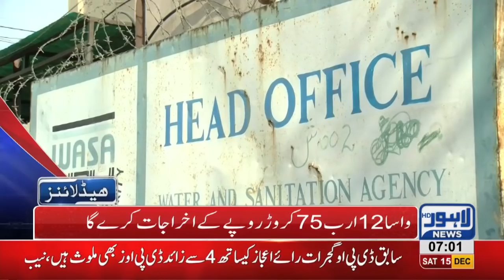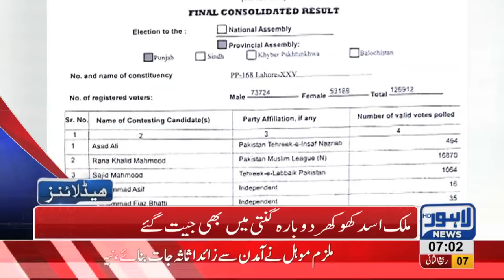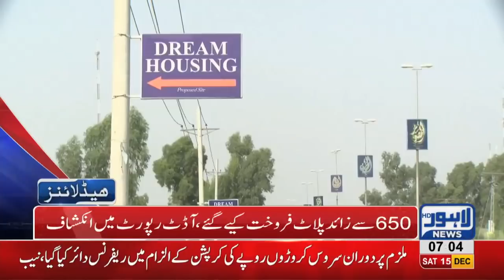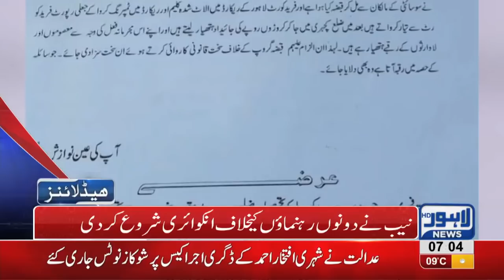07 AM Headlines Lahore News HD – 15th December 2018